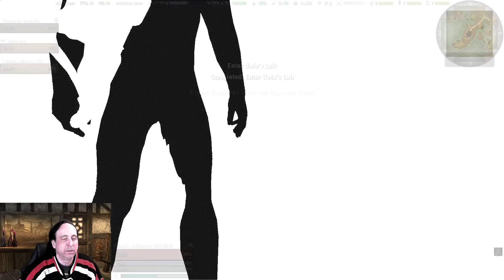The Elder Scrolls Online #90 - I didn't mean to literally go Viral (3/13/20)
Come interact with other Twitch Viewers or Subscribe to access the "Subscriber Lounge" a Subscribers only voice chat area that will host exclusive private game and social streams with Sir Hawk and other Subs.

Sir Hawk, Jennif & Stryker play The Elder Scrolls Online.